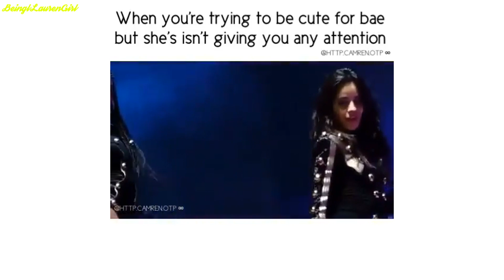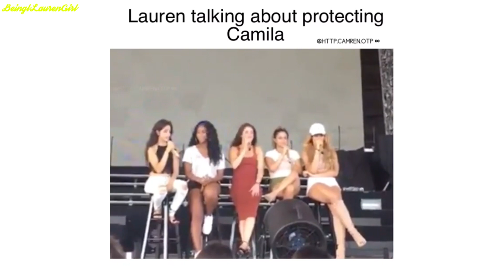Camren Compilation 2019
Camren Compilation 2019 - Moments Compilation Camren.

⍟ Camren
⍟ Camren Compilation
⍟ Camren 2019